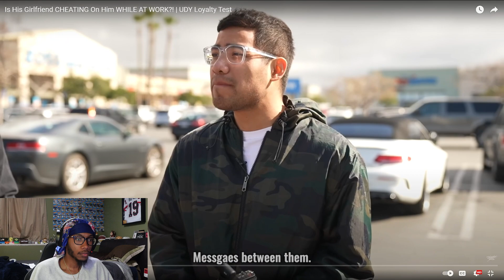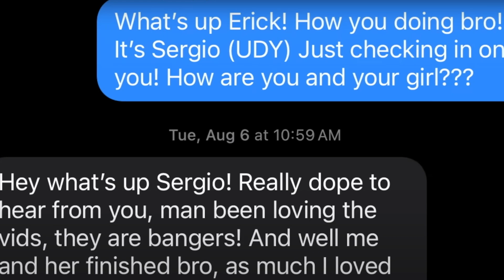Will She CHEAT While On The Job!?!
HOPE YALL ENJOYED THE VIDEO BIG THINGS PLANNED AT THE END OF THE YEAR AND DROPPING A PRETTY COOL VLOG DECEMBER AS WELL!!!